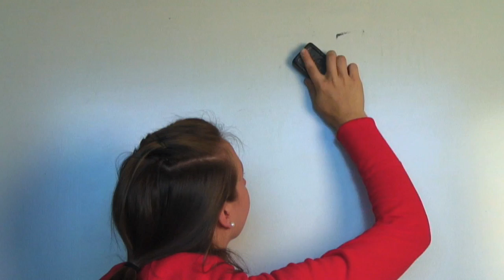What NOT To Do in a Belk Study Room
This is a video by Jenna Strucko and Brent Edwards for a Library Informative Video Contest for Elon University's Belk Library. Written and Produced by Brent Edwards and Jenna Strucko.